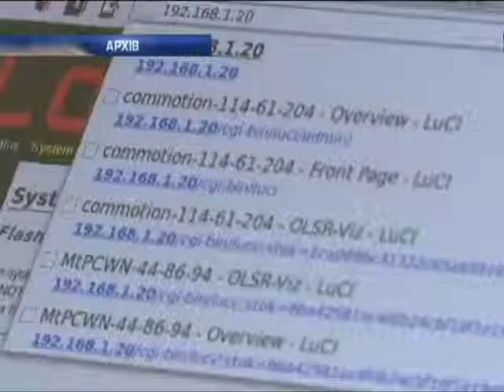В России задержали именитого хакера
В России задержали именитого хакера - Новости. Утро  - Интер - 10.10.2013

In Russia arrested a famous hacker news. Morning - inter - 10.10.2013